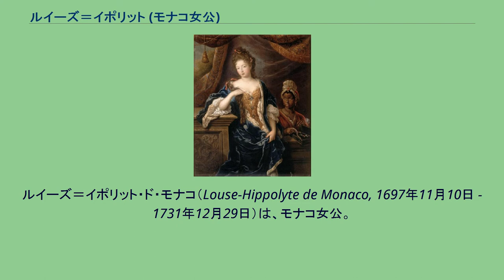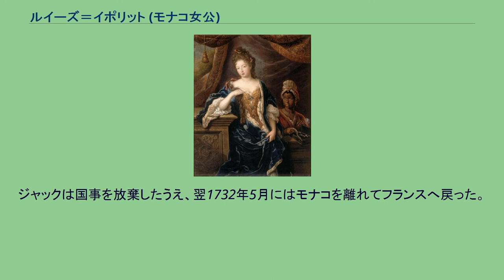ルイーズ＝イポリット (モナコ女公)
ルイーズ＝イポリット・ド・モナコ（Louse-Hippolyte de Monaco, 1697年11月10日 - 1731年12月29日）は、モナコ女公。
現在のモナコ公家の先祖。
モナコ公アントワーヌ1世と妃でアルマニャック伯ルイの娘マリー・ド・ロレーヌの娘として生まれた。
他に男の兄弟がないため、ルイーズ＝イポリットが次期継承者とされた。
アントワーヌはフランス王ルイ14世の許しを得て、娘の未来の夫はルイーズ＝イポリットの共同統治者となり、グリマルディの姓を与えることに決めた。
1715年10月、18歳でルイーズ＝イポリットはジャック・フランソワ・ゴワイヨン・ド・マティニョンと結婚し、8子を生んだ。
この結婚は不幸だった。
ジャックはモナコよりも、華やかなヴェルサイユ宮殿暮らしを好み、多くの愛妾を抱えていたからである。
父の死により、ルイーズ＝イポリットは1731年4月にパリからモナコへやってきて、国民により歓迎会が開かれた。
その歓迎会に出席したジャックが加わると、会場の雰囲気が冷ややかなものに変わったという。
同年暮れ、ルイーズ＝イポリットは天然痘で急死した。
ジャックは国事を放棄したうえ、翌1732年5月にはモナコを離れてフランスへ戻った。
彼は1733年に長男オノレに公位を譲った。